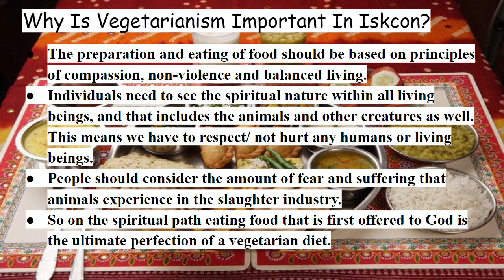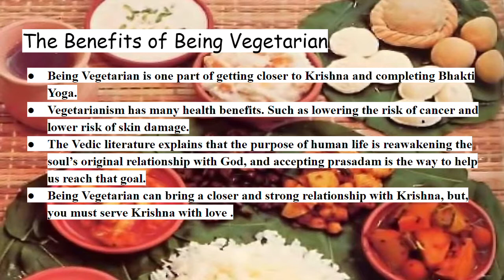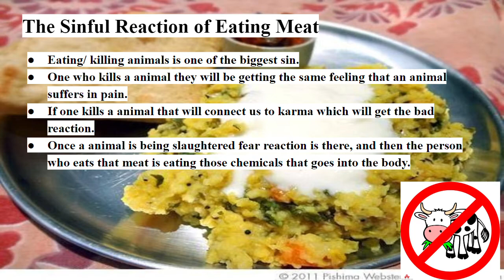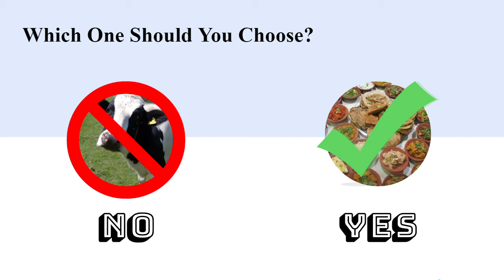Why Become a Vegetarian- Iskcon Explanation by Dhruv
Hare Krishna, in today's video I will be talking about vegetarianism in Iskcon. Vegetarianism is one of the biggest roles of being a devotee of Krishna. One should always serve a vegetarian meal before eating it.

You should avoid eating meat 🚫

Encourage anyone that is interested to share the word and try to inform; others about this Hare Krishna Movement.

Why Become Vegetarian:
Vegetarianism. Sometimes referred to as the “kitchen religion,” ISKCON, or the Hare Krishna Movement, believes the art of cooking is a sacred experience. The preparation and eating of food should be based on principles of compassion, non-violence, and balanced living.

Hare Krishna!🙏🙏🙏